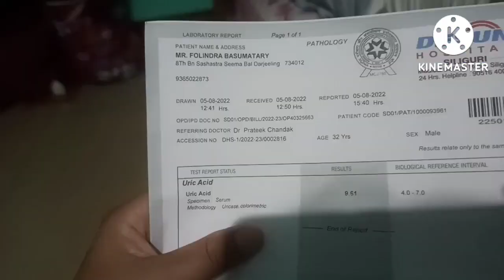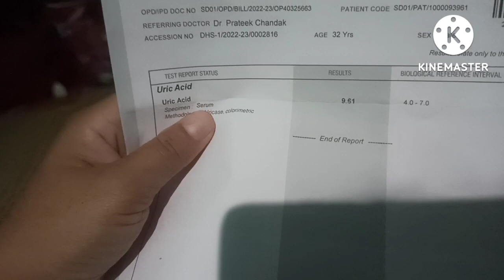बोरायनि Report फैबाय, मोजां ना गाज्रि||मा मा मोनजाला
alari basumatary vlogs channel
alari basumatary vlogs video
alari basumatary vlogs
train videos
fish video
jcb video
eating show
indian flag
alari